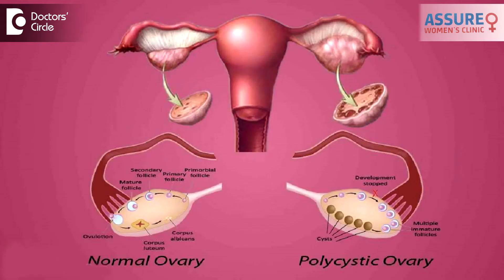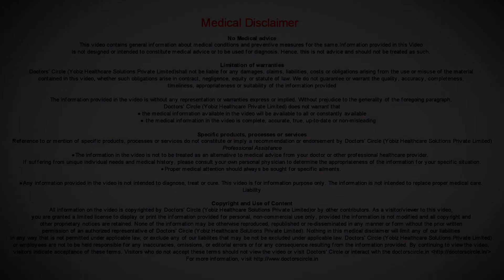Can PCOS be cured completely? - Dr. Roopa Sibi Sekhar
Polycystic ovaries is an on and off kind of disease. It can be kept under control with medications, dieting and exercise. But it cannot be cured completely. By dieting, they should reduce more of sweets, rice items and also exercise on a regular basis will be beneficial for these kind of patients.